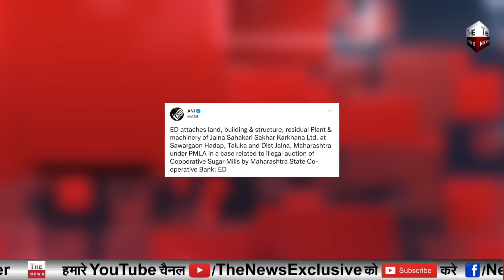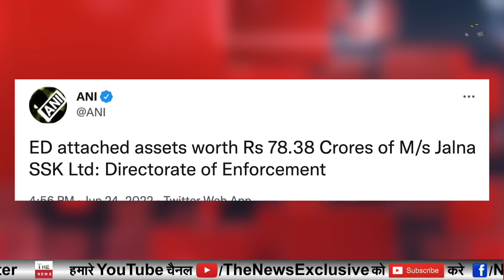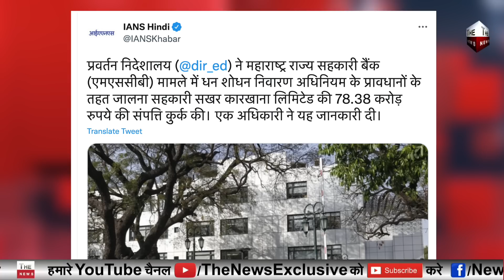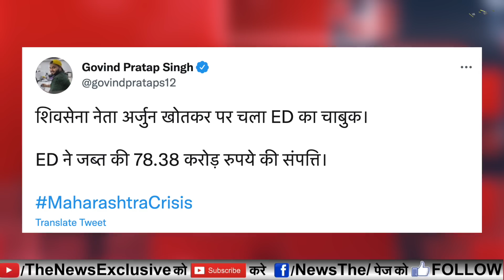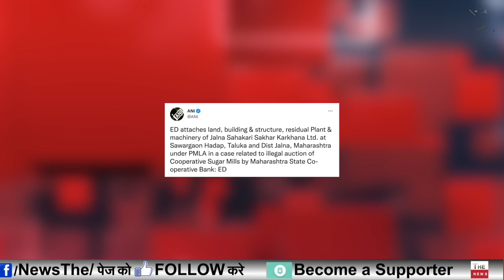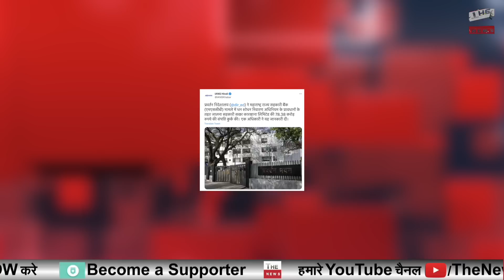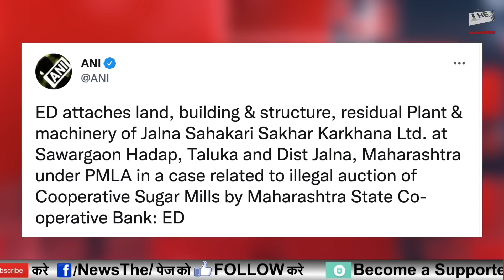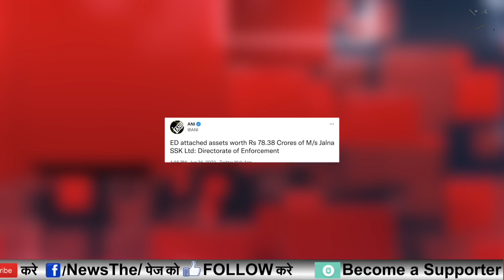शिवसेना के बड़े नेता अर्जुन खोतकर की 78.38 करोड़ की संपत्तिज़ब्त महाराष्ट्र में ED का बड़ा ऐक्शन